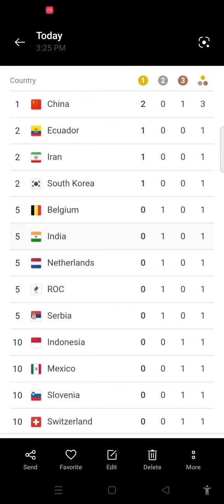Tokyo Olympic medols tally 2021..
current updates tokoyo Olympic mefols tally